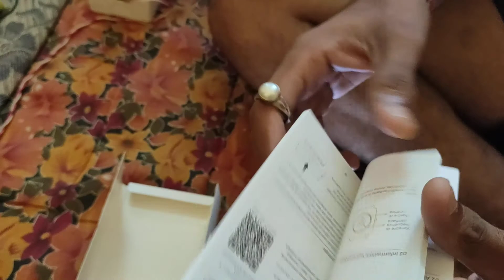unboxing Smart watch... Amazfit bip u